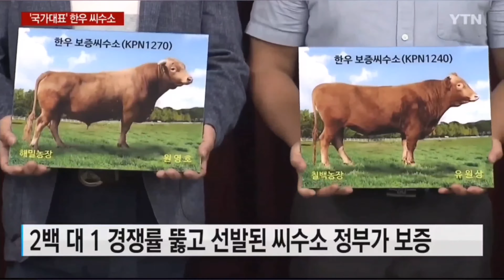손흥민 연봉의 2배, 그 주인공은??